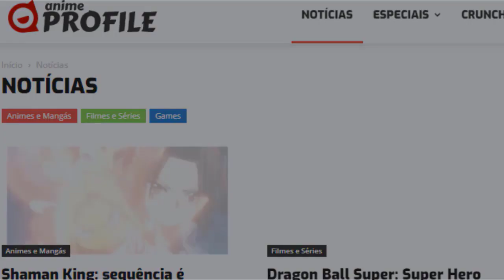KAZUMA TENTANDO SER LEGAL 🇧🇷 (Dublado PT-BR) | KonoSuba | Anime Profile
🔶 Anime: KonoSuba

Anime Profile

Animes br,
Animes dublados,